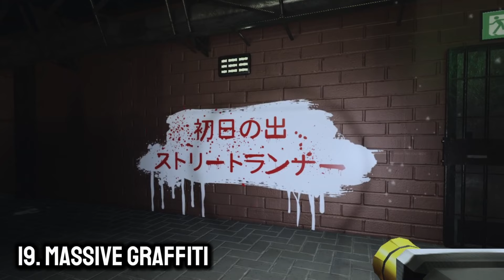ALL FACTORY ANOMALIES | ROBLOX CORRIDOR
Here are all anomalies in the factory!
:D

0:00 Environmental
2:05 Entities
2:31 NPC

You are in a corridor. it will only end when all anomalies are reported, you are the one doing this work.

The game is still in the alpha phase, small glitch/bugs may occur.

[ WARNING ]: - The game sometimes can have jumpscares and moments of tension. If you have any problems with this, be careful when playing!